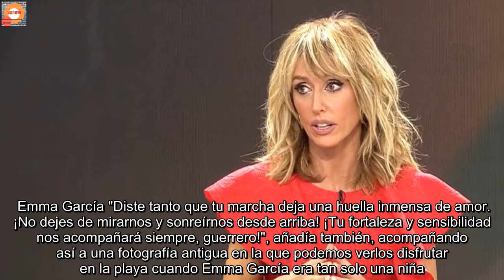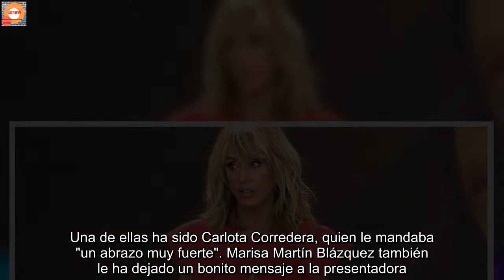Muere el padre de Emma García, a los 78 años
"No hay palabras para expresar el vacío que dejas, aita", escribía Emma García en una publicación de Instagram en la que ha informado a sus seguidores de la muerte de su padre con 78 años de edad. "Tu despedida ha sido difícil, pero el cariño que hemos recibido nos ha reconfortado. Es lo que tiene ser una persona tan bondadosa...", proseguía la presentadora de 'Viva la vida'.  Emma García "Diste tanto que tu marcha deja una huella inmensa de amor. ¡No dejes de mirarnos y sonreírnos desde arriba! ¡Tu fortaleza y sensibilidad nos acompañará siempre, guerrero!", añadía también, acompañando así a una fotografía antigua en la que podemos verlos disfrutar en la playa cuando Emma García era tan solo una niña. Para terminar, la conductora añadía una ristra de hashtags llenos de cariño hacia su padre.   La noticia no ha tardado en recibir decenas de reacciones por parte de amigos y compañeros de Emma García. Una de ellas ha sido Carlota Corredera, quien le mandaba "un abrazo muy fuerte". Marisa Martín Blázquez también le ha dejado un bonito mensaje a la presentadora. "Querida Emma, no tengas duda que el aita te seguirá, y os seguirá, cuidando y protegiendo desde donde esté. Juan, jamás, os soltará de su mano. Beso enorme para toda la familia y uno, muy especial, para la amatxo", escribía la periodista. Días después A pesar de que ha sido durante la mañana del 25 de febrero de 2022 cuando García se ha despedido en redes sociales de su padre, lo cierto es que el padre de Emma García falleció el miércoles 23 de febrero y el funeral se celebró al día siguiente en la parroquia Santa María de La Asunción, en Ordizia, tal como publicaba El Diario Vasco en una esquela donde se repetía el mensaje que la presentadora expresada en su Instagram: "Tu fortaleza y sensibilidad nos acompañará siempre, guerrero".